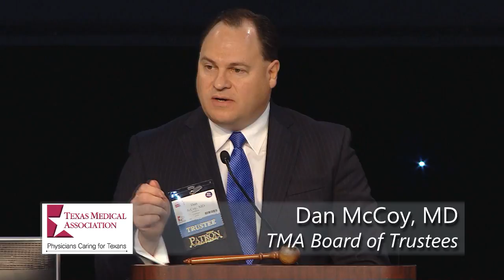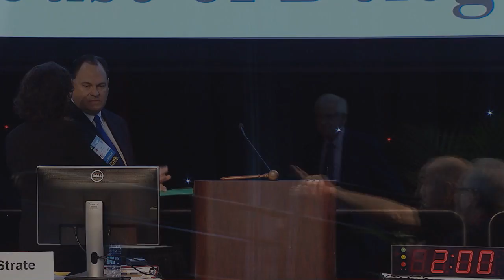Robert Gunby Jr., MD, Receives TMA's Highest Honor - 2017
The Texas Medical Association presented its highest honor, the Distinguished Service Award, to Dallas obstetrician-gynecologist Robert T. Gunby Jr., MD. TMA honored Dr. Gunby during TexMed 2017 in Houston. Dan McCoy, MD, a trustee on TMA's Board of Trustees, introduced Dr. Gunby, a former TMA president, for the award.